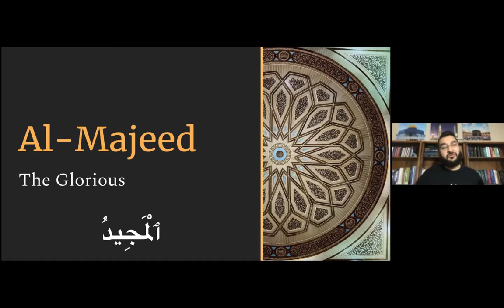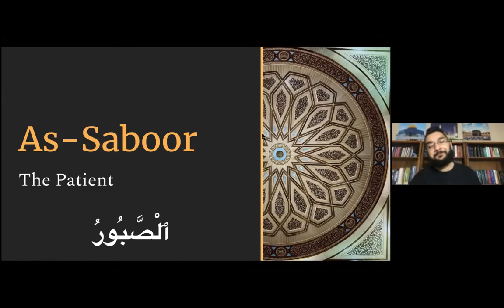Ramadan Post-Fajr 99 Names of Allah Dhikr Session - Day 18 - Al Wakeel | Al Qawiyy | Al Mateen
Al Wakeel (The Trustee)
Al Qawiyy (The All-Strong)
Al Mateen (The Steadfast)